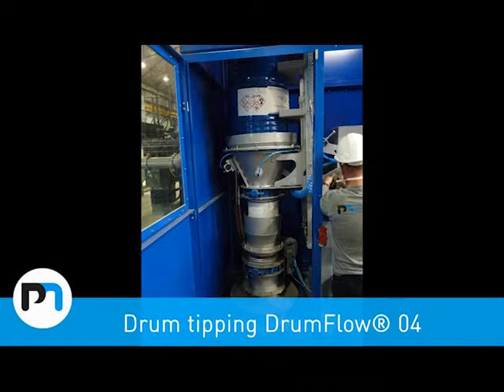Drum discharging - Drum tipping - DrumFlow®04 | Palamatic Process Inc.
Drum discharging system - DrumFlow® 04

The drum tipper allows a completely confined emptying by capping and tight connection. This equipment is suitable for the handling of chemicals.
A mechanized roller conveyor transports the drums towards the unloading station. Positioning stops are provided. Once the drum is positioned, the operator can start the tipping cycle.
The capping cycle consists of mounting the drum to the stop on the capping cone. The drum is then pinched between the tray and the styling cone. Bars attached to the cone penetrate the drum to prevent the internal bag from turning over during tipping.